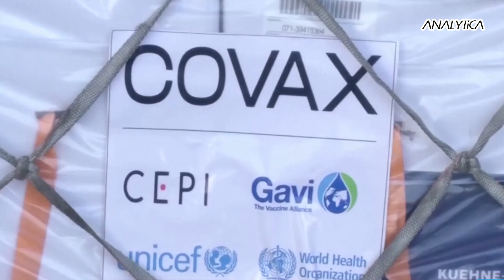why has Africa’s medical sector failed to develop over the decades?